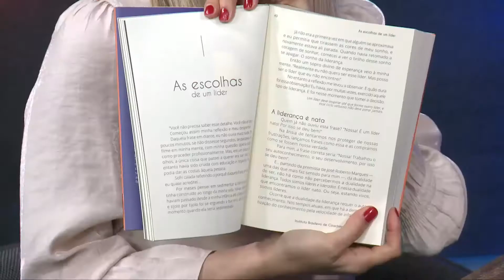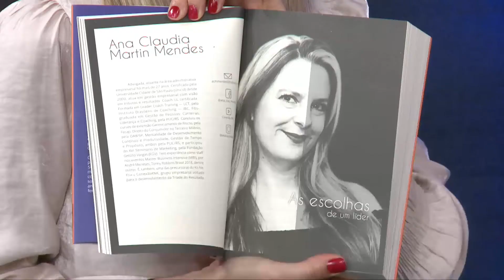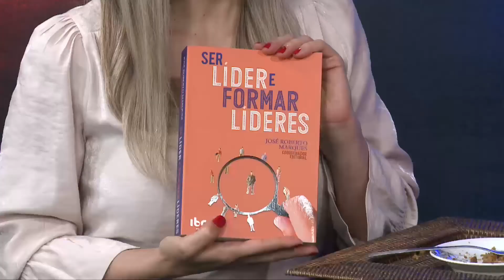RECEITA DE BOLO DE MAÇA COM FARINHA DE AMÊNDOAS ZERO GLÚTEN E ZERO LACTOSE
A Cath o que ela tem de jovem, ela tem de talentosa e responsável. Ela tem uma empresa quetarbalha com encomenda de massas e gostosuras e também faz essas delícias glúten free e lactose free pra gente.
Faça na sua casa vc vai amar, e deixa noscomentários o que esta achando do canal.

Beijos,beijos

O Temperando o Papo agora está aqui também no Youtube, de segunda a sexta.
Nos acompanhe também pela TV em todo Brasil:
TV8 Play
Rede NGT
Rede UTV Brasil
Rede Premium TV
Rede Smart